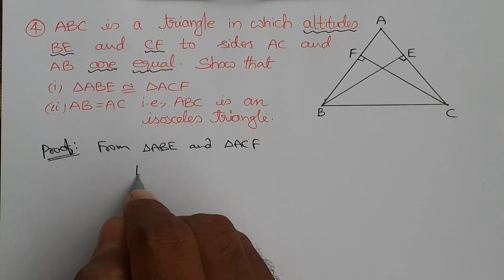TRIANGLES|Exercise 7.2|Prob 4|Mathematics|Class 9|NCERT|respect education